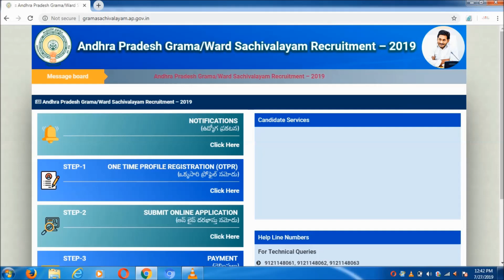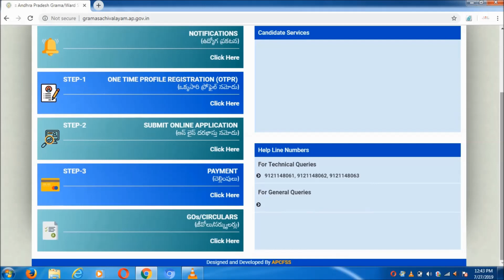AP Grama Sachivalaya Notification 2019 Released| Online Application Procedure Syllabus|Full Details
AP GramaSachivalaya Notification 2019  has released today. You can check details for application procedure.